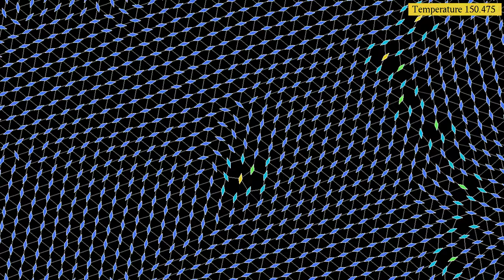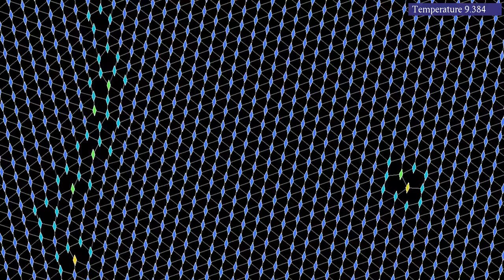Interacting dipoles on a topological Klein bottle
In this video, 737 particles on a topological Klein bottle interact through a dipole-type potential. Once the system has settled down, one can observe a nice set of topologically induced edge dislocations.
A topological Klein bottle is obtained by identifying opposite sides of a rectangle, almost as for a torus. However, unlike in the case of a torus, two of the sides are twisted before being glued together, as in the case of a Möbius strip. In this simulation, the left and right sides of the displayed rectangular region have been twisted, so that points at the bottom left are close to points at the top right. The top and bottom borders are also glued together, but without a twist.
This simulation has two parts, showing the same evolution with two different visualizations:
Particle orientation: 0:00
Number of neighbors: 1:13
In the first part, the color of the particles represents their orientation.  Note that because of the Klein bottle topology, the orientation is discontinuous at the left and right borders, which is why particles can be seen to change color when crossing them. In the second part,  the color depends on the number of neighbors, defined as particles within a given distance. Blue particles have more neighbors than red ones. Particles considered as neighbors are connected by straight lines, that can be considered as hydrogen bonds. However, particles also interact when they are not connected by bonds.
V(r,phi) = (req/r)^12 - (2 + cos(phi-theta)/2)*(req/r)^6,
where req is equal to 5 times the outer radius of the particles and theta is the orientation of the particle. In addition, particles with orientations theta1 and theta2 exert on each other a torque, which is proportional to -sin(2(theta1 - theta2)), and decreases as the inverse of the square of the distance between particles.
The temperature is controlled by a thermostat, which is here the "Nosé-Hoover-Langevin" algorithm introduced by Ben Leimkuhler,  Emad Noorizadeh and Florian Theil, see reference below. The idea of the algorithm is to couple the momenta of the system to a single random process, which fluctuates around a temperature-dependent mean value. Lower temperatures lead to lower mean values. To save on computation time, particles are placed into a "hash grid", each cell of which contains between 3 and 10 particles. Then only the influence of other particles in the same or neighboring cells is taken into account for each particle.
Note: The slight overall translation of the lattice may be due to a numerical artifact known as "flying ice cube effect", - or to some imbalance in the interaction.

Color gradients: First part - Jet
Second part - Turbo, by Anton Mikhailov